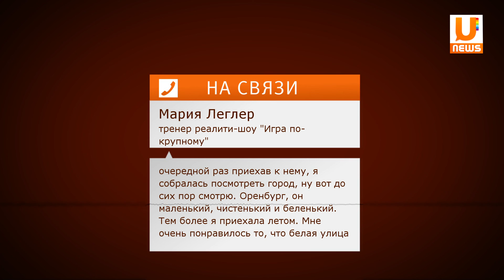UTV. Какие страны выбирают наши земляки и для кого Оренбург стал родным городом?